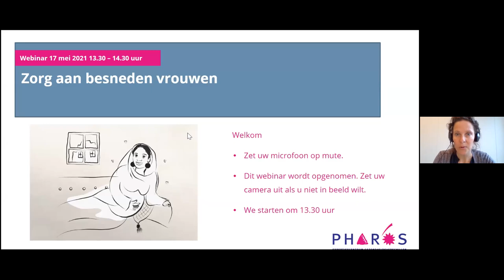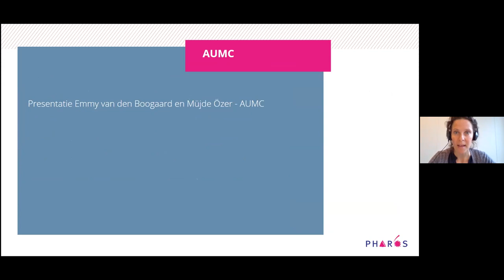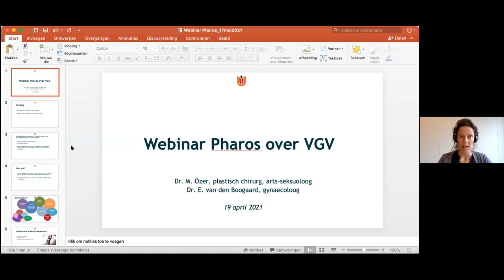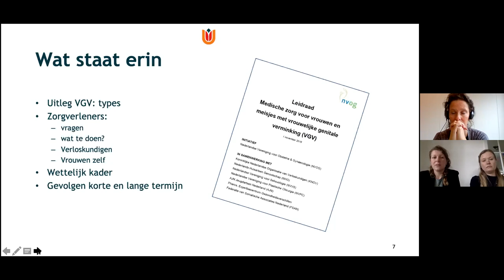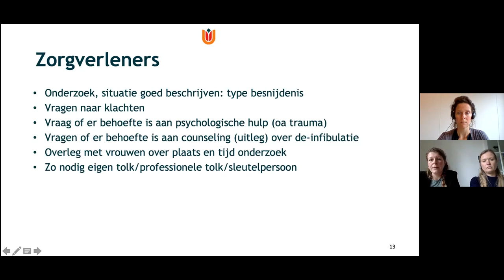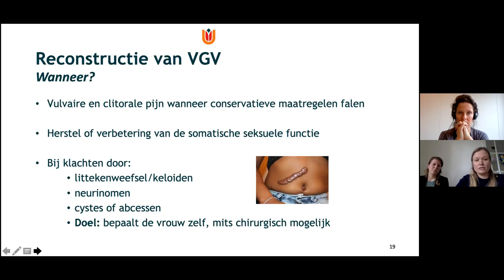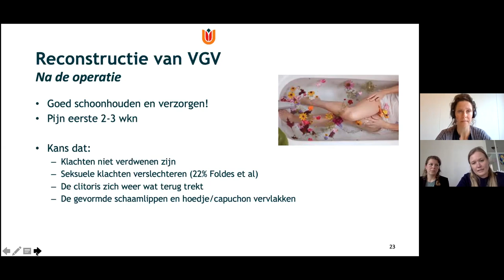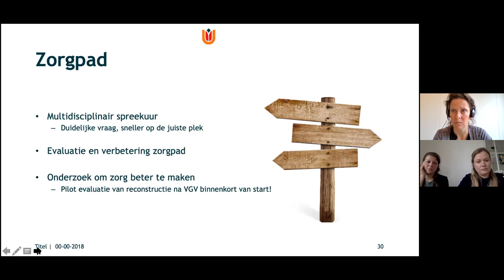Webinar: VGV - Zorg aan besneden vrouwen | Pharos, expertisecentrum gezondheidsverschillen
In 2021 organiseert Pharos een serie webinars over vrouwelijke genitale verminking.

Dit tweede webinar gaat over zorg aan vrouwen die besneden zijn.
Aan de orde komt welke klachten vrouwen kunnen hebben van hun besnijdenis.
We bespreken aanbevelingen uit de leidraad ‘Medische zorg voor vrouwen en meisjes met vrouwelijke genitale verminking (vgv)’. Daarnaast vertellen we je meer over de plekken in Nederland waar vrouwen terecht kunnen voor specialistische zorg.
Tijdens dit webinar zullen de volgende sprekers aan het woord komen:

- Marisa Abdulgani, verpleegkundige bij het spreekuur voor vrouwen met vgv in het Haga Ziekenhuis.
- Müjde Özer en Emmy van den Boogaard, specialisten bij de VGV poli in het Amsterdam UMC